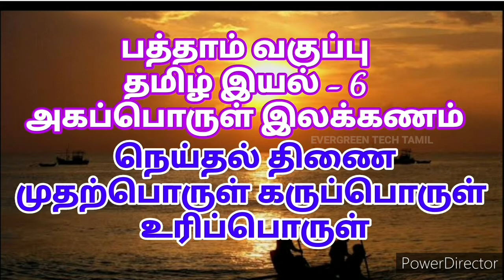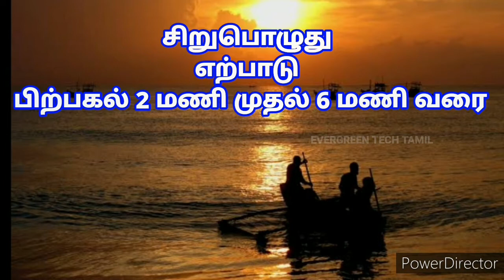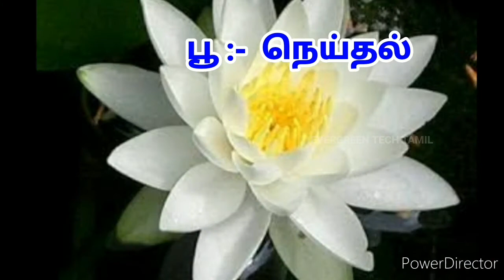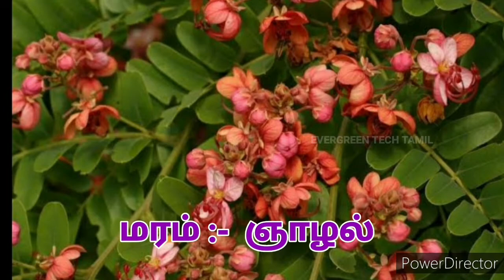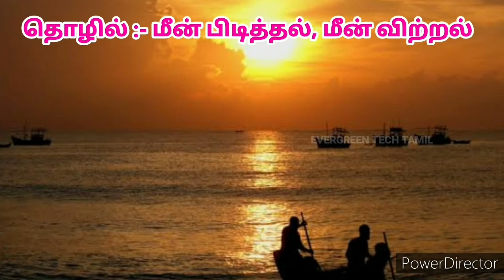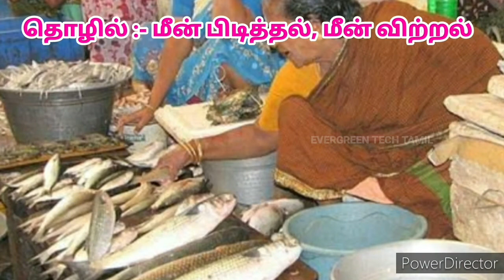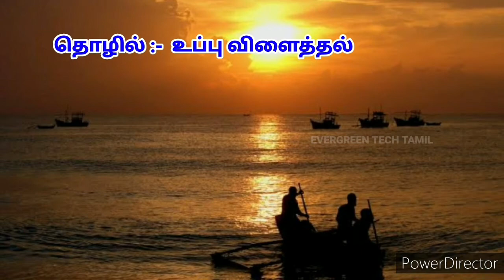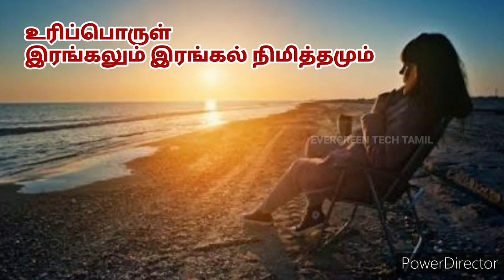பத்தாம் வகுப்பு தமிழ் இயல்-6 நெய்தல் திணை முதற்பொருள் கருப்பொருள் உரிப்பொருள் அகப்பொருள் இலக்கணம் 10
பத்தாம் வகுப்பு தமிழ் இயல்-6 நெய்தல் திணை முதற்பொருள் கருப்பொருள் உரிப்பொருள் அகப்பொருள் இலக்கணம் 10th Std Tamil Unit -6 Neithal thinai agapporul ilakkanam Mutharporul karupporul uriporul